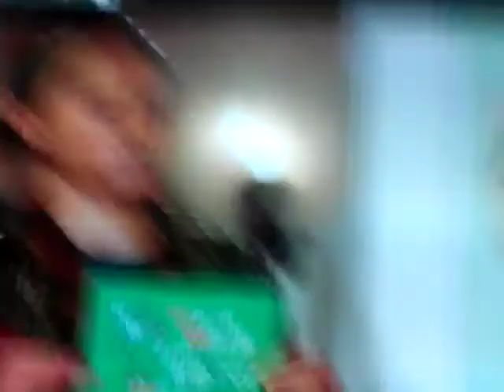Nicolas Bechtel with thumbs and Andrew